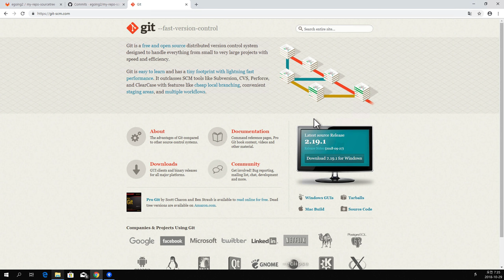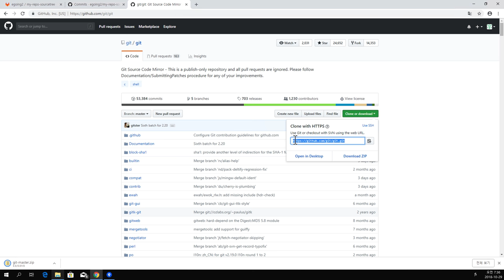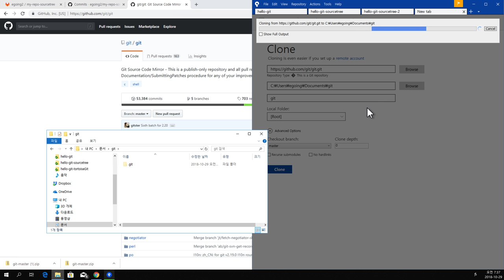GIT3 - Sourcetree - 10. 오픈소스